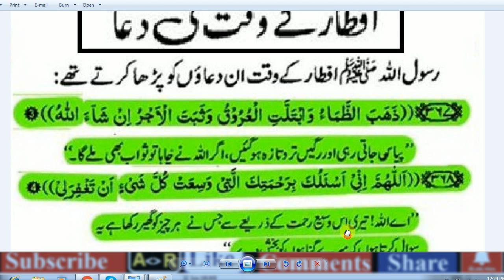Dua for Iftar (Roza Iftar Ke Bad Ki Dua)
Roza Kholne Ki Dua - Dua For Iftar, Islamic Masnoon Dua ...,
Sehri aur Iftar Ki Dua in Urdu ,
iftar ki dua with tarjuma,

iftar ke baad ki dua

iftar time today,

dua after iftar,

iftar ki dua ahle hadees,

dua before iftar ramadan in urdu,

roza iftar dua dawoodi bohra,

taraweeh dua,

iftar dua in tamil,

saher ki dua,